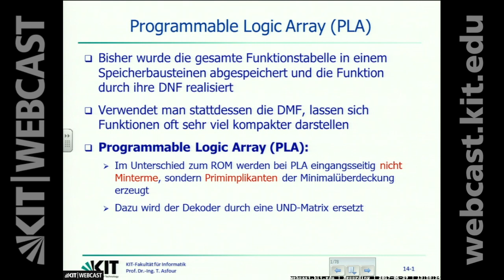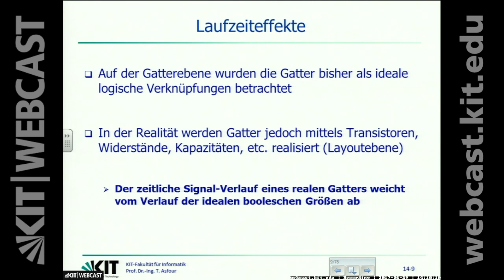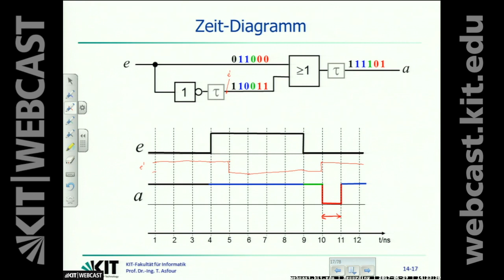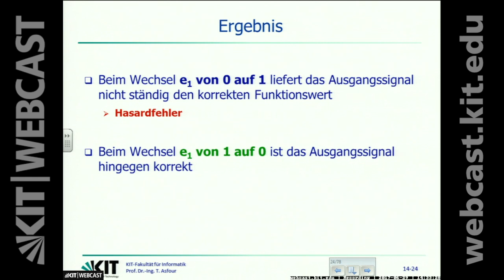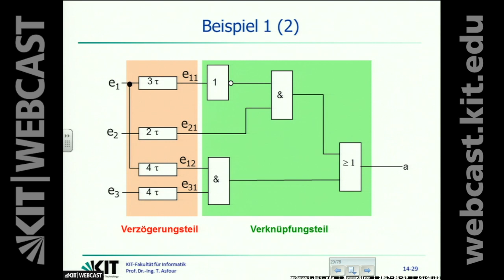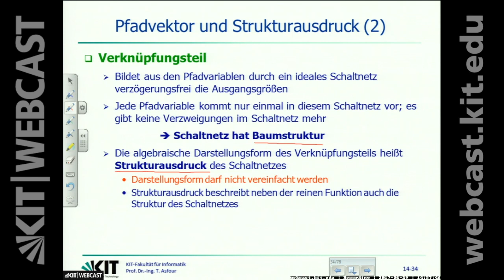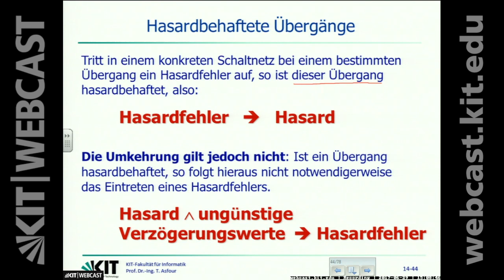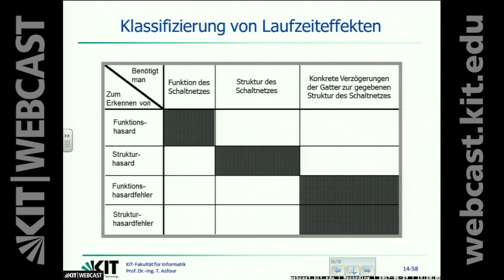17: Programmable Logic Array, Laufzeiteffekte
0:00:00 Starten
0:00:08 Programmable Logic Array (PLA)
0:01:37 Schematische Darstellung eines LPA
0:06:38 Bündelminimierung
0:07:32 FPLA und PAL
0:11:01 Kapitel 3.4: Laufzeiteffekte
0:12:09 Realer und idealer Signalverlauf (Inverter)
0:15:00 Modellierung von Laufzeiteffekten
0:15:27 Kapitel 3.4.1: Das Totzeitmodell
0:20:24 Zeit-Diagramm
0:55:27 Pfadvektor und Strukturausdruck
1:03:54 3.4.2 Begriffe: Eingabewechsel, Übergang
1:14:46 Statischer 0-Hasard
1:15:55 Statischer 1-Hasard
1:16:15 Dynamischer 01-Hasard
1:16:54 Dynamischer 10-Hasard
1:19:36 Klassifizierung von Laufzeiteffekten

Dozent:
Prof. Dr. Tamim Asfour | Karlsruher Institut für Technologie (KIT),  Institut für Anthropomatik und Robotik